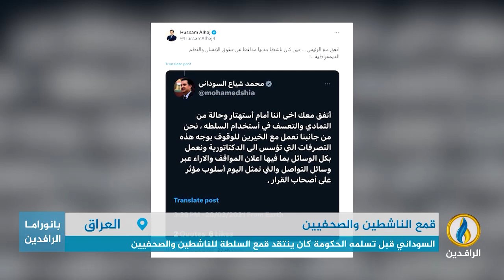تقرير إخباري.. معهد واشنطن: الميليشيات تتفرغ لقمع النشطاء وكتم الأصوات الناقمة على الحكومة